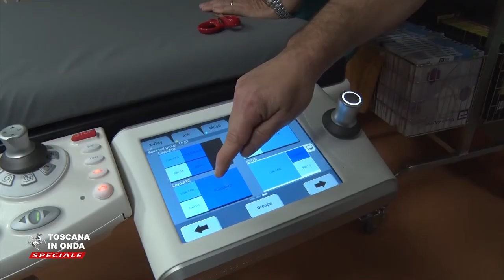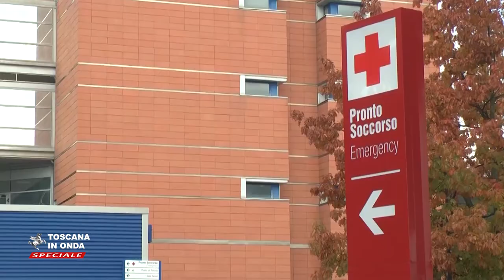Livelli di assistenza, la Toscana ai vertici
La Toscana avanza e guadagna la terza posizione, dopo Veneto ed Emilia Romagna, per la qualità dei suoi Livelli Essenziali di Assistenza. Dal 2012 la Toscana è riconosciuta come una delle Regioni più virtuose sotto il profilo dell'assistenza sanitaria.